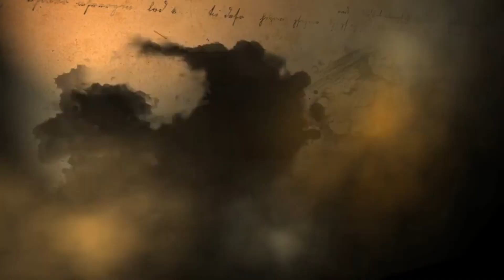Oxygene VII - Cover - Lasse Orbring